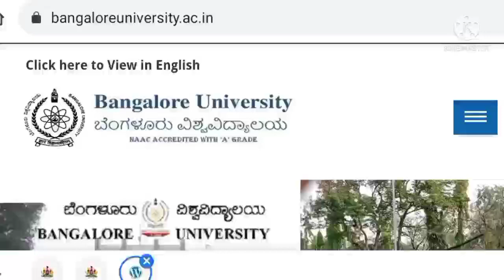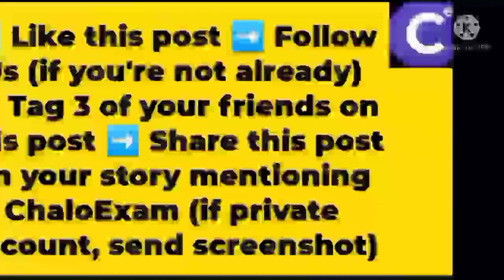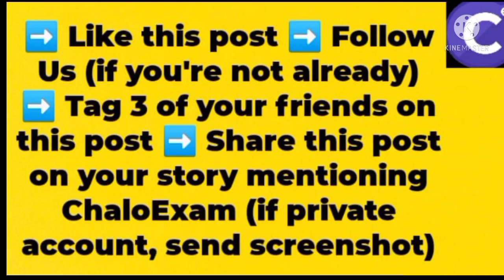Bangalore University Update